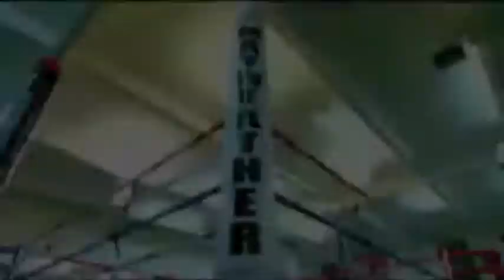Floyd Mayweather Jr. Knockouts - Boxing Highlights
This is a tribute made by me (the original one) to the former and soon again #1 p4p boxer in the world "Pretty Boy" Floyd "Money" Mayweather. He just made his comeback and outclassed Manny Pacquiao 's rival Juan Manuel Marquez via UD. Floyd Mayweather has a record of 40 victories (25 k.o.) and 0 losses. He defeated among others Oscar de la Hoya, Ricky Hatton, Arturo Gatti, Diego Corrales, Zab Judah, Jose Luis Castillo and Genaro Hernadez. He is the self-called "cash cow" of HBO.

Song: Down Low (Ft. Ian Everson & Monty Cold) - Boombox Cartel